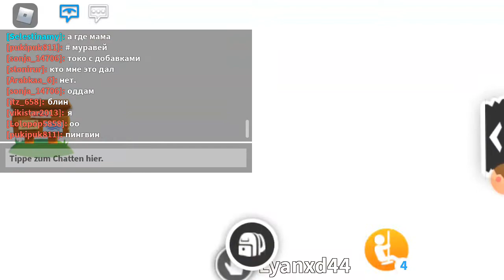stealling pizza without touching green